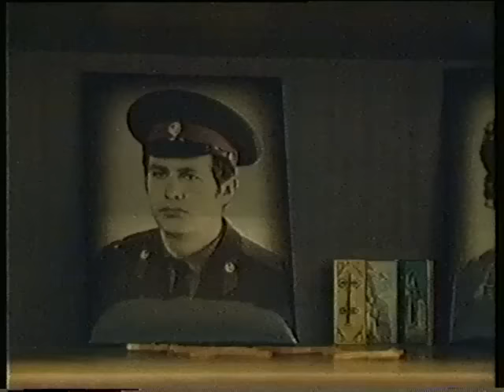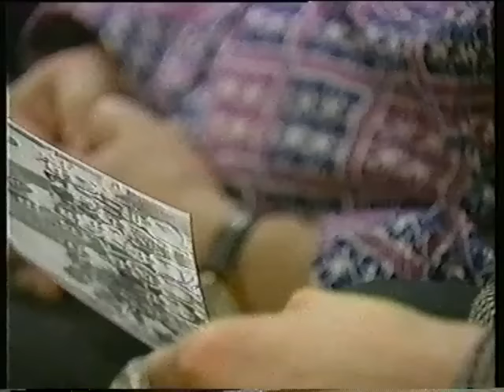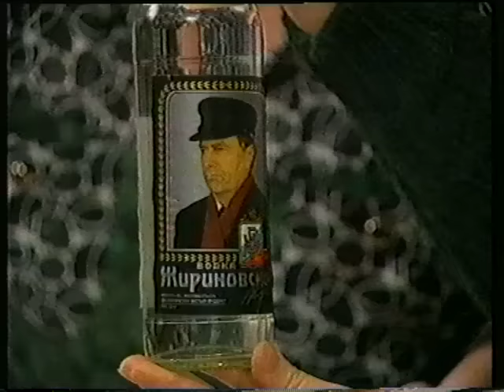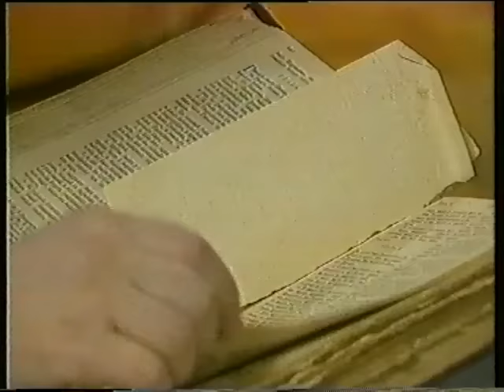Неполитические портеты - Владимир Жириновский - Семья (~1995)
Запись сохранилась на кассете VHS.